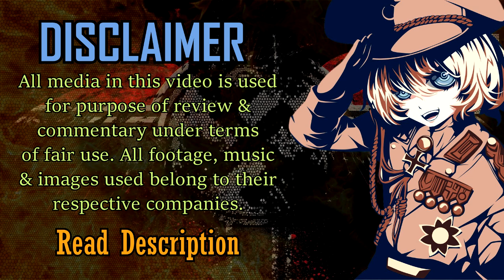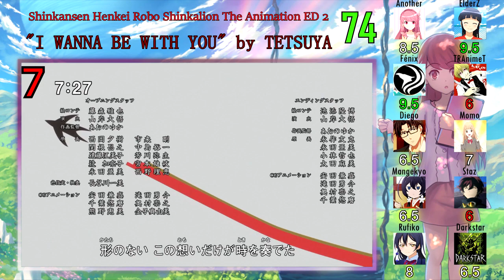Top 30 Anime Endings Summer 2018 (10 Group Rank)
Mistake: Elder shoul have 6 on #15.

English:

Endings were far better than openings on this season. I think the top 2 of this season is very strong beyond all the other EDs, but also the others are kinda good. Probably, this is the only time I'm gonna see Elder having more greens than reds and with an average  higher than 7. As always, the favorite of Mangekyo didn't made it. Also, after this I will finally do the One Piece group rank that I have delayed for 2 months; after that comes my personal top of 2014; and then my vacations ends, so I'm gonna die. Hope you enjoy the video. See ya.

Español:

Los endings fueron mucho mejores que los openings en esta temporada. Creo que los mejores 2 de esta temporada son muy fuertes más allá de todos los otros ED, pero también los otros son buenos. Probablemente, esta es la única vez que veré que Elder tenga más verdes que rojos y con un promedio superior a 7. Como siempre, el favorito de Mangekyo no lo logró. Además, después de esto finalmente haré la group rank de One Piece que he retrasado durante 2 meses; después de eso viene mi top personal de 2014; y luego de eso mis vacaciones terminan, así que voy a morir. Espero que disfruten el video. Nos vemos.

The averages of everyone:

-AnotherChannel: 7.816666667 Greens: 16 Reds: 2
-ElderZ: 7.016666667 Greens: 10 Reds: 6
-Momo: 6.4 Greens: 5 Reds: 10
-SrMangekyo : 6.4 Greens: 0 Reds: 5
-Rufiko: 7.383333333 Greens: 5 Reds: 1
-Staz Ozuk: 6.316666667 Greens: 2 Reds: 6
-Darkstar340: 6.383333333 Greens: 2 Reds: 2

-Aguu: Tensai Ningyou ED: "Tsugihagi" by Noriko Shibasaki
-Angolmois: Genkou Kassenki ED: "Upside Down" by SHE'S
-Baki ED: "RESOLVE" by Azusa Tadokoro
-Black Clover ED 4: "four" by FAKY
-Boruto: Naruto Next Generations ED 6: "Laika" by Bird Bear Hare and Fish
-Chio-chan no Tsuugakuro ED: "Nanairoad" by Naomi Oozora & Chiaki Omigawa
-Gintama.: Shirogane no Tamashii-hen 2 ED: "Hikari Shoumeiron" by CHiCO with HoneyWorks
-Gundam Build Divers ED 2: "Start Dash" by Spira Spica
-Hanebado! ED: "High Stepper" by Yuiko Ohara
-Happy Sugar Life: "SWEET HURT" by ReoNa
-Harukana Receive ED: "Wish me luck!" by Kana Yuuki, Saki Miyashita, Atsumi Tanezaki, Rie Suegara
-Hataraku Saibou ED: "CheerS" by ClariS
-Isekai Maou to Shoukan Shoujo no Dorei Majutsu ED: "Saiaku na Hi demo Anata ga Suki." by Yuu Serizawa
-Island ED: "Eternal Star" by Asaka
-Lord of Vermilion: Guren no Ou ED: "Akaku, Zetsubou no Hana." by JUNNA
-Major 2nd ED 2: "SAIREN" by Reol
-Ongaku Shoujo ED: "Shining Piece" by Ongaku Shoujo
-Overlord III ED: "Silent Solitude" by OxT
-Phantom in the Twilight ED: "HOME" by May'n
-Planet With ED:  "Rainbow Planet" by Mai Fuchigami
-Satsuriku no Tenshi ED: "Pray" by Haruka Chisuga
-Senjuushi ED: "BLACK MATRIX" by vistlip
-Shingeki no Kyojin 3 ED 1: "Akatsuki no Chinkonka" by Linked Horizon
-Shinkansen Henkei Robo Shinkalion The Animation ED 2: "I WANNA BE WITH YOU" by TETSUYA
-Sunoharasou no Kanrinin-san ED: "Sonna no Boku janai." by Shino Shimoji
-Tenrou: Sirius the Jaeger ED: "Hoshie" by sajou no hana
-Tsukumogami Kashimasu ED: "Koyoi wa Yume wo Misasete" by Mai Kuraki
-Yama no Susume: Third Season ED: "Irochigai no Tsubasa" by Yuka Iguchi & Kana Asumi
-Zoids Wild ED: "Shounen no Boku e" by PENGUIN RESEARCH